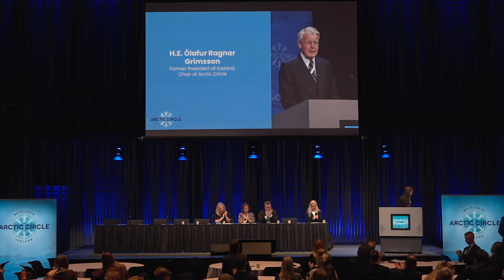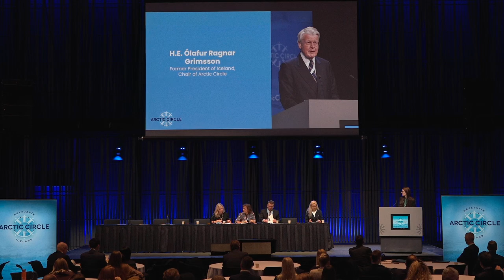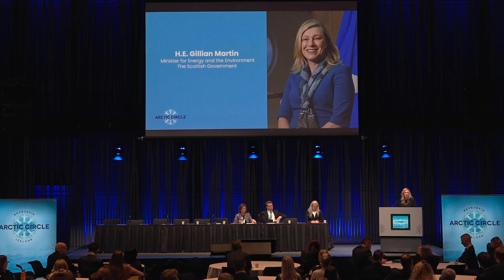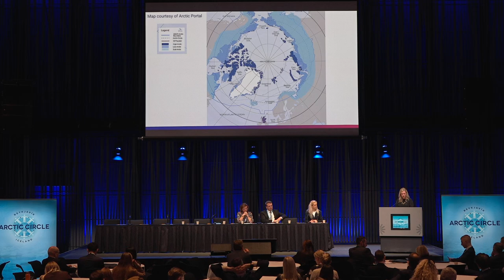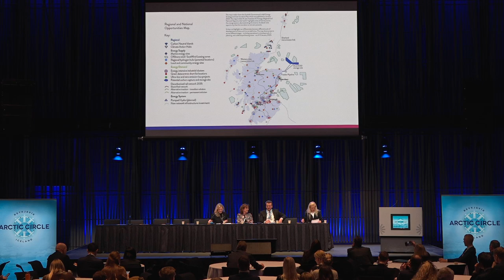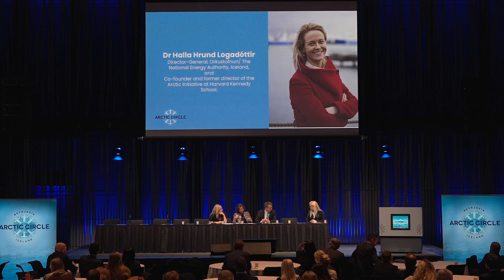2023 Arctic Circle Assembly: Building a North Atlantic Green Energy Hub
On 20 October, Nordic Energy Research organized the session Building a North Atlantic Green Energy Hub at 2023 Arctic Circle Assembly in Reykjavík, Iceland.

With speakers Ólafur Ragnar Grímsson, Former President of Iceland and Chair of Arctic Circle, Karen Ellemann, Secretary General of the Nordic Council of Ministers, Gillian Martin, Minister for Energy and the Environment at the Scottish Government, Guðlaugur Þór Þórðarson, Minister of the Environment, Energy and Climate in Iceland, and Kalistat Lund, Minister for Agriculture, Self-sufficiency, Energy and Environment at the Government of Greenland.